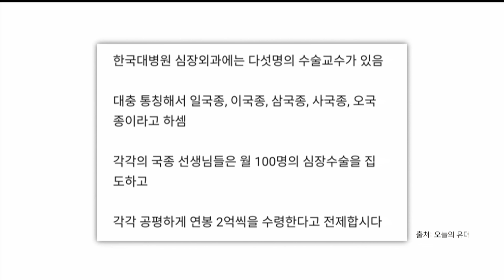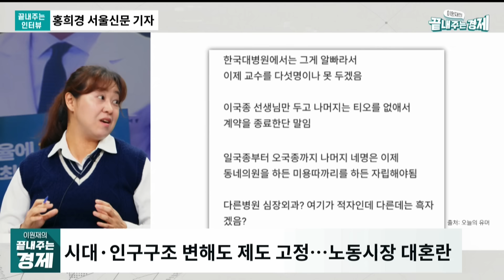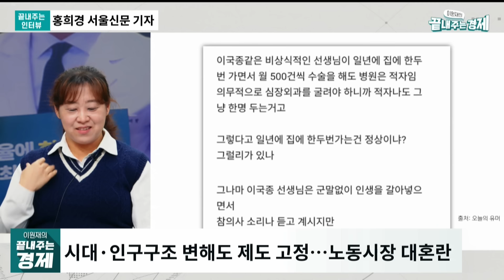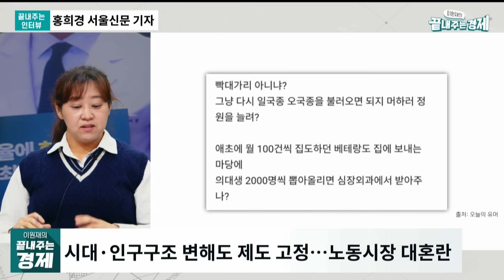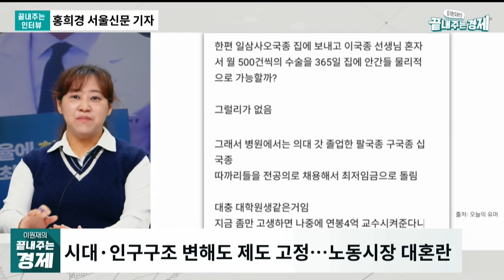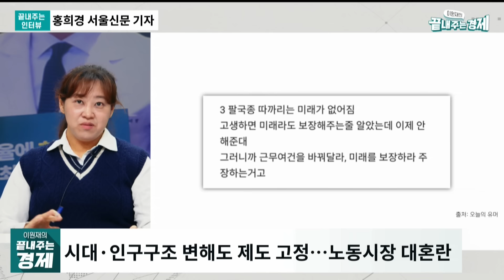홍희경 기자 '의사 번아웃' 심층 취재기-의사 집단행동 진짜 이유-의료수가 체계가 방치한 병원·의사간 서열화-"의대 증원은 잘못된 처방"(0326_화)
점심에 경제하는 습관 이원재의 끝내주는 경제 3월26일(화) 라이브 주요내용. 끝내주는 인터뷰에 홍희경 서울신문 기자가 출연해 '의대 증원' 논란의 이면을 '의사들의 번아웃' 심층 취재기를 통해 들여다봅니다. 의사들이 의대 증원에 격렬하게 저항하는 진짜 이유, 의료수가 체계가 방치한 병원, 의사간 서열화의 실태, 의대 증원으로 의료 현장 고질병을 고칠 수 없는 이유 등을 짚어봅니다.

🌍 끝내주는 인터뷰: 홍희경 서울신문 기자
- ‘의대증원 격렬 저항’ 의사들 진짜 이유는?
- 현행 수가 제도…‘장롱 전문의 면허’ 양산
- 시대·인구구조 변해도 제도 고정…노동시장 대혼란
- 의사‧교사‧돌봄… ‘저출생고령화’ 3대 인력 무기력 심각
- ADHD의 습격, 학교가 아프다

👨‍👩‍👦‍👦 제작진
- 기획: 박종찬, 이원재, 이미지
- 구성: 이원재, 이미지
- 진행: 이원재
- 출연: 윤형중 홍희경
- CG·타이틀: 윤수경, 김서준
- 조연출: 이승민
- 오디오: 김한비
- 자막: 고인식
- 연출: 박종찬

감사합니다.